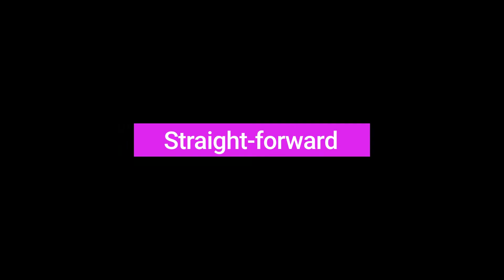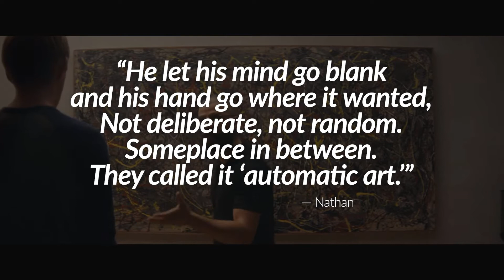Understanding Determinism: An Analysis of Ex Machina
This video essay dives into various ideas surrounding determinism using Ex Machina. What if we could predict everything in our lives, would our lives still have any meaning?

All footage is taken from "Ex Machina" and "Her," I claim none of the rights to the footage, but this video falls under fair use as it is still my own creation.